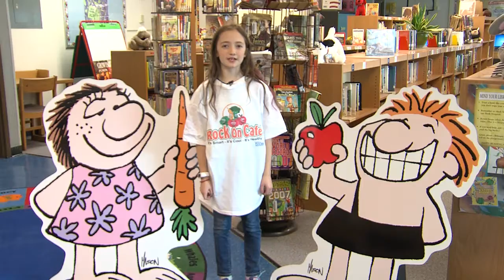WIVT Rock On 12-22-16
Rock On Café.